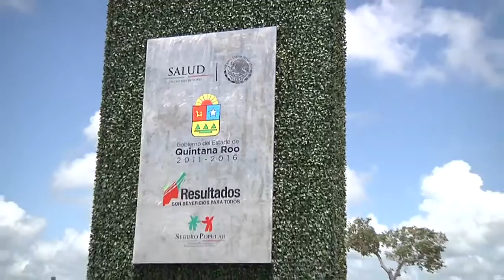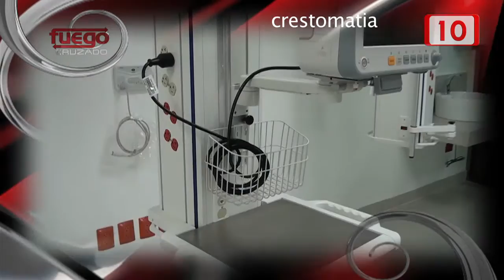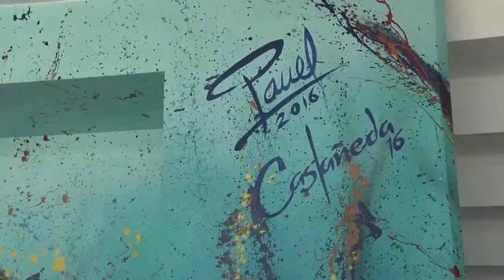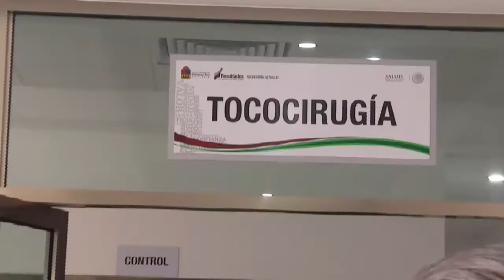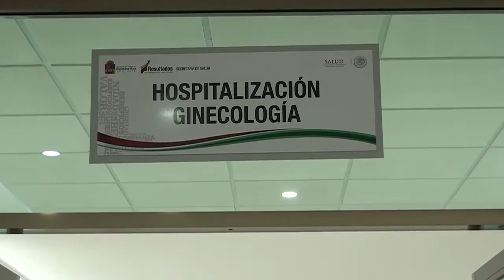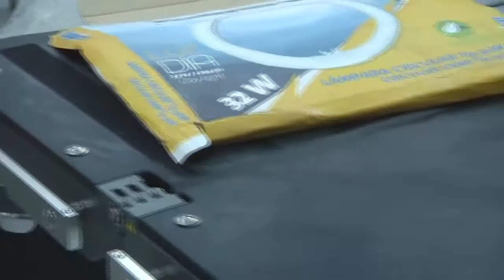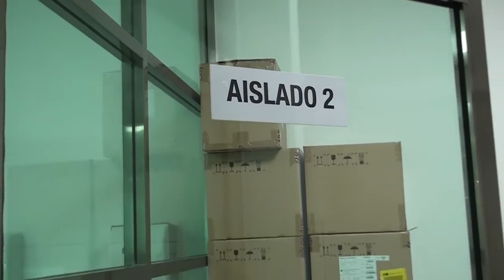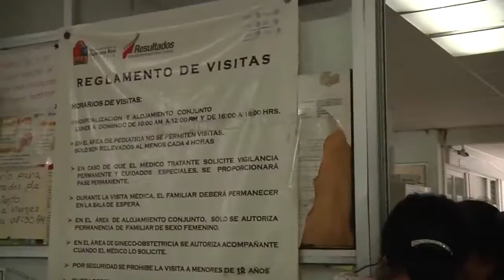FC: Hospital General: abrirá cuando certifiquen: "promesa cumplida" 26 Agosto 2016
Con una larga espera de 16 años,  el desfile de tres presidentes de México junto tres gobernadores, el nuevo Hospital General de Cancún está a poco tiempo de su inauguración.
La periodista Lilia Arellano recorrió las instalaciones del nuevo nosocomio en compañía  del director del Hospital General “Jesús Kumate Rodríguez”, Rubén Maldonado Villanueva, quien le muestra los avances que tiene en equipamiento, aunque todavía hay pendientes por resolver “vicios ocultos” de la construcción, una visita de las autoridades de la Secretaría de Salud, para certificarlo, y muy posiblemente el cambio de administración para que en sus primeros actos de  gobierno Carlos Joaquín Gonzáles de por fin el banderazo de inicio.
El nuevo hospital, que se ubica en la colonia Villas del Mar, región 248,  tendrá un costo aproximada de mil millones de pesos, contará con  180 camas censables, que son las de hospitalización, 64  para emergencias y terapia intensiva, lo cual lo convertirá en el más grande de la entidad, que dará servicio principalmente a municipios de la zona Norte.
Con murales de artistas cubanos como parte de su decorado, el Hospital General de Cancún se encuentra prácticamente listo, aunque espacios como el laboratorio y  Banco de Sangre se equiparán unos días antes de su inauguración para no suspender el servicio en el Jesús Kumate, que es subrrogado.
El director del Jesús Kumate afirma que ahora el hospital tiene un censo diario  general de 140 a 160 pacientes ingresados en general, pero el nuevo nosocomio tendrá lugares específicos para los pacientes, es decir, en el área censable habrá 180 camas, que de entrada no se llenarán, pero además contará con 64 para emergencias y terapia intensiva, no obstante, se contempla espacio para el crecimiento natural, cuando las condiciones lo exijan.
El hospital se ajustará a la Norma Oficial Mexicana (NOM), entre las áreas que lo integrarán están de la urgencias para adultos, urgencias pediátricas,  cuidados intensivos, aislado, quirófanos, toco cirugías, consultorios con modernos equipos de cómputo para digitalizar los expedientes, por mencionar algunas.
En el año 2010,  antes de que el entonces gobernador Félix González Canto culminará su gestión, se diseñó el proyecto y se colocó la primera piedra del hospital que Cancún necesitaba, pues el actual ya estaba saturado, Vicente Fox Quezada era el presidente de México; en la siguiente administración estatal y federal Roberto Borge Angulo y Felipe Calderón  Hinojosa volvieron a colocar la “primera piedra”  nuevamente quedó pendiente. En su campaña presidencial Enrique Peña Nieto firmó, ante notario público, el compromiso 166 que fue terminar de construir el hospital, a dos años de terminar su gestión y la llegada del tercer gobernador, al parecer en un par de meses se hará una realidad la tan prometida inauguración.